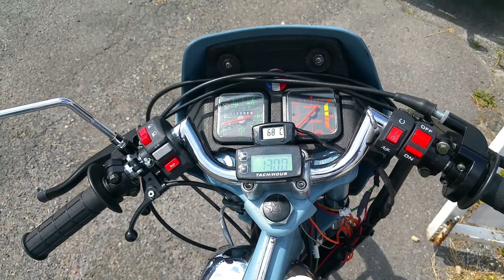Motobécane av88 cadre de 881.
Cylindre Airsal D.39.. Sha 16/16.
Pot origine, pas de modif carters.
Le Moryama ne sert qu'à démarrer. Le reste (feux av/ar, stop  et clignotants), est sur batterie 12 v "gel" courant continu en leds, placée sous la selle basculante, avec fusible de protection..